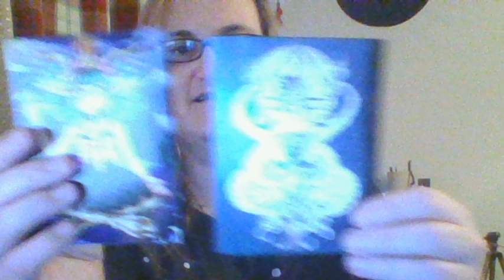New Jacobin Club This Treason (includes DVD)